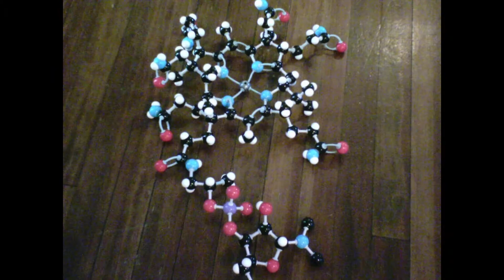Vitamin B12 stop motion (trailer)